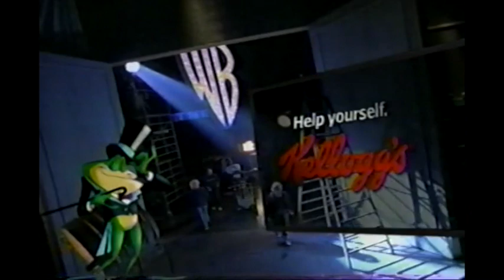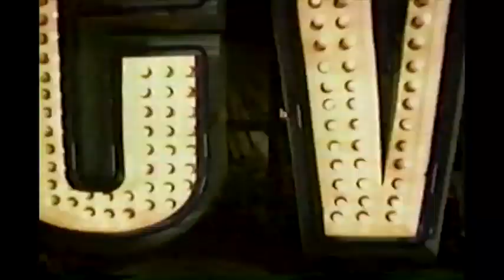The WB promos and bumpers (May 15, 2001)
Aired during the second to last WB episode of Buffy the Vampire Slayer. Credit to the tape's original owner.